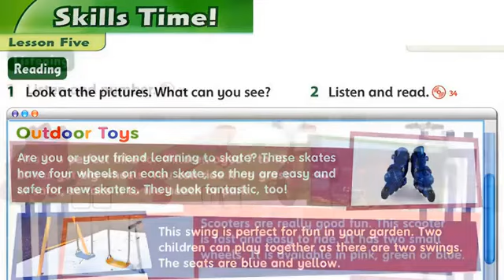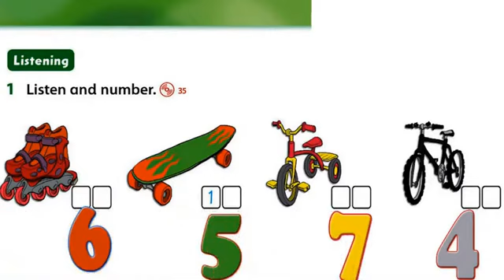Family and friends 2 unit 3 lesson 6